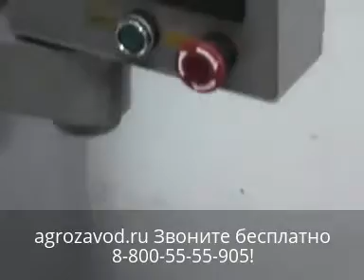Производство печенья "Пирамида" на тестоотсадочной машине Универсал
КАЖДОГО клиента, приславшего видеоотзыв, ждут фирменные сувениры от Foodatlas!
*Кружки
*Футболки
*Календари квартальные
*Ручки шариковые
 Видеоотзыв будет размещен на каналах Foodatlas на YouTube, Rutube и Яндекс.Дзен.
В описании ролика и видеоряде возможна реклама Вашей компании или товаров.
Разместим лучшие отзывы на главной странице сайта Посещаемость сайта 70000 визитов в месяц!

Современный кондитерский станок универсального профиля Универсал. Универсал работает с любым нежидким тестом – песочным, заварным, сырцовым, пряничным, дрожжевым
Вес изделий – от 10 до 80гр. Производительность - до 250 кг\час.
Управление работой станка осуществляется с сенсорной панели (меню на русском языке). Подовые листы передвигаются транспортером автоматически. Благодаря конструктивным особенностям узла подачи теста достигается одинаковый размер и вес выпускаемой продукции. Для предотвращения капанья теста в момент отсадки на станке предусмотрено обратное вращение валков насоса.